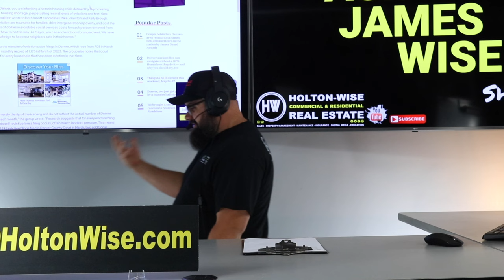Will Denver's Mayor End all Evictions by 2025? | Ask James Wise 118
According to Denver Mayor Mike Johnston, the city of Denver is planning on ending all evictions by the year 2025. During the 118th episode of The Ask James Wise Show, James Wise is discussing the woke off that then Mayoral candidate Mike Johnston had with Kelly Brough before he won the eviction on his extremely woke anti landlord agenda.

Can Denver’s next mayor end no-payment evictions by 2025? Eighteen anti-poverty groups have a plan